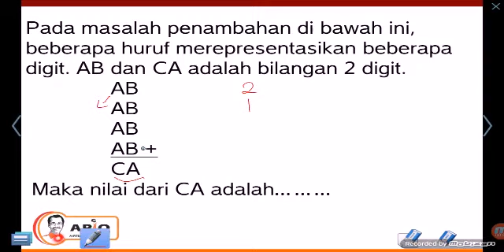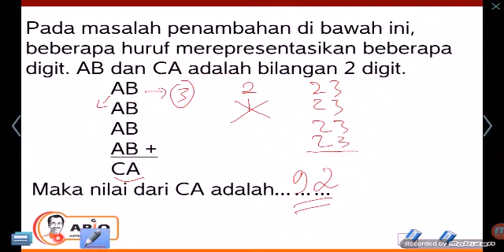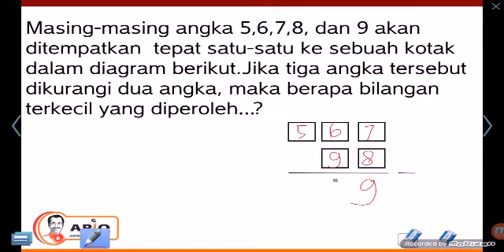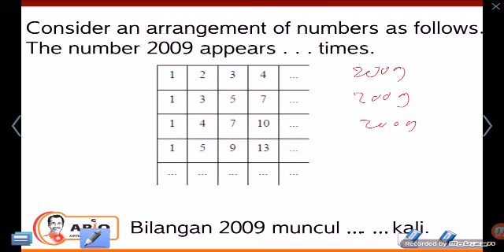Opra 41c Olimpiade Matematika SD SMP SMA